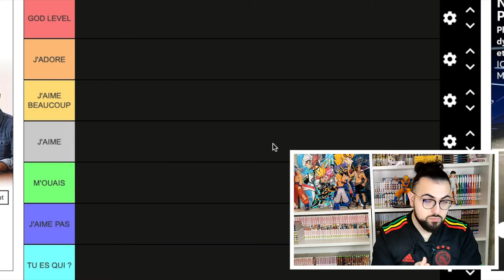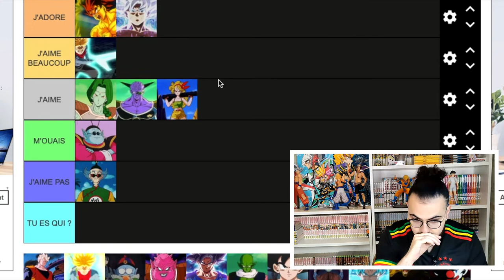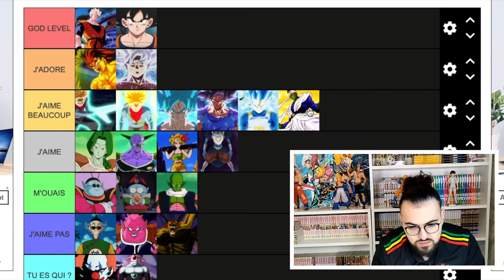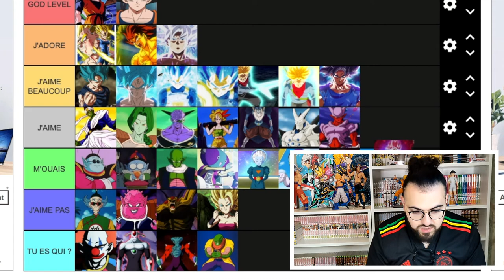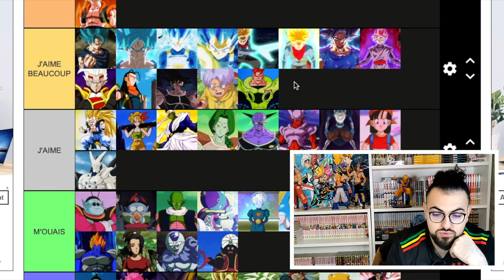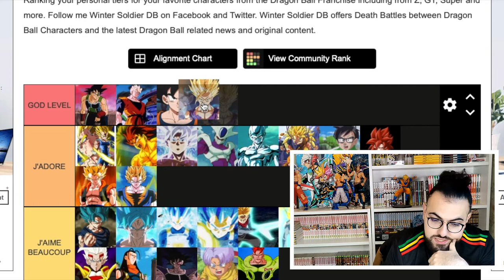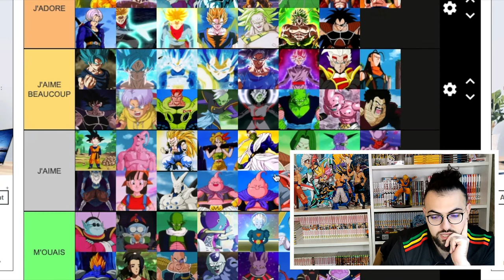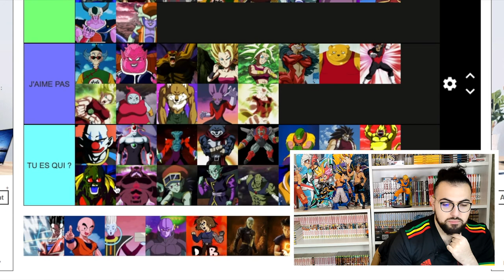TIER LIST DRAGON BALL / Z / GT / SUPER - MES PERSONNAGES FAVORIS !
Les Amis on se retrouve aujourd'hui pour une tier-list des personnages de Dragon Ball !